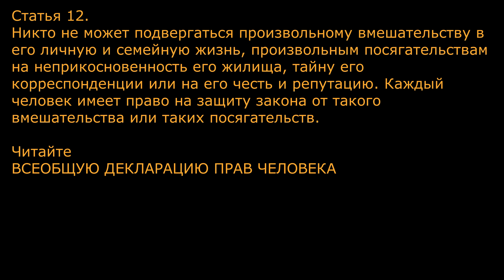#20. ОШИБКИ в ШАШКАХ. ДЕБЮТ "обратная городская партия". Объясняет международный гроссмейстер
Чтобы записаться в заочную школу международного гроссмейстера Андрея Валюка, вы можете оставить свой email в комментариях. Что такое заочная школа шашек Андрея Валюка - подробности
Также вы можете сыграть с чемпионом мира А.Валюком, получить консультацию, рассмотреть именно ваши партии - платно!
Картины Виктории Валюк можете посмотреть тут

Часть 2 ч.2+ Как думать, когда играешь в шашки. Идеи, комбинации. Обзор партий от чемпиона мира по шашкам.

№3. 3+ ШАШКИ: приемы и вторжения в БРАЗИЛЬСКОЙ версии. Brazilian draughts + vlog

№4 Приятная комбинация в бразильских шашках. Выучил сам - передай другому.

№6 #6 Шашки - УДАР и ПРОИГРЫШ. Крушение надежд - песня чемпиона. Дебют* засосало в трубу. Шашки советы.

№ 8. #8. Две комбинации НОВИЧКАМ. Как выигрывать в шашки. Test two combinations for the beginners

#9 Шашки. Удар в дебюте Городская партия.  Урок из заочной школы. Russian draughts - a combination in the debut Town game.

#10. Комбинация и параллельные шашки. Удар в русских шашках. Посмотрите сами, поделитесь в одноклассниках, вконтакте или фб.

На самые интересные вопросы, которые ожидаются от зрителей нашего канала, ответим в отдельной статье.